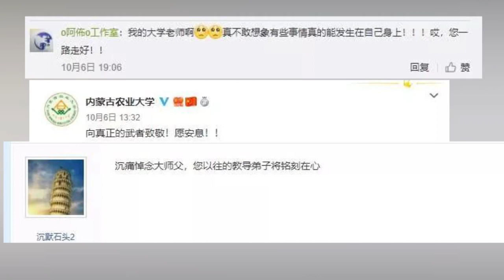內蒙古一大學教授在湖北救人不幸遇難 年僅48歲